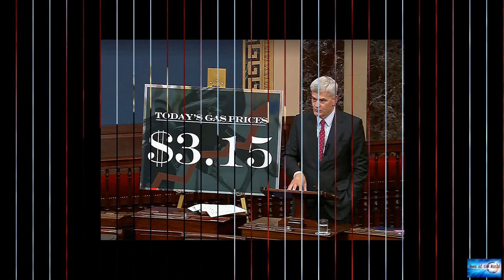Republicans split on strategy to make Biden pay a political price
News of the world: Republicans split on strategy to make Biden pay a political price. 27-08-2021

Republicans split on strategy to make Biden pay a political price for AfghanistanWhile a growing chorus of rank-and-file Republicans have called for Biden's resignation or impeachment over the administration's disastrous exit from Afghanistan, key leaders and others in the party have struck a more measured tone for the moment.House Minority Leader Kevin McCarthy even pushed back against some of his members during a private conference call Thursday night, suggesting that the demands for Biden's i

circus. too-many-jokes. move.